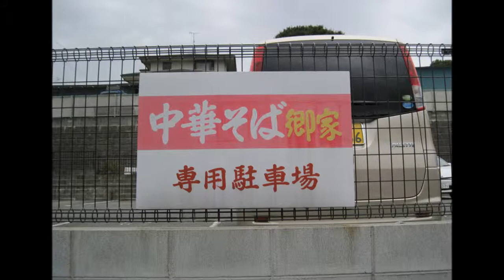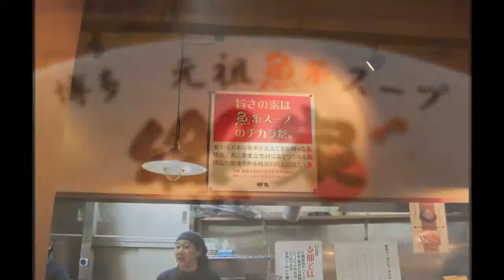元祖博多魚介系らーめん『郷家』本店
福岡市南区にある『郷家 寺塚本店』に行ってきました＾ー＾。ラーメンはもちろん美味しいですし、お店の方々も元気いっぱいで気持ちが良いです♪